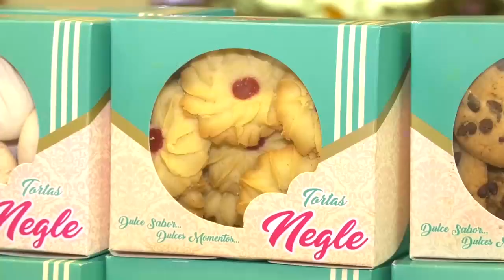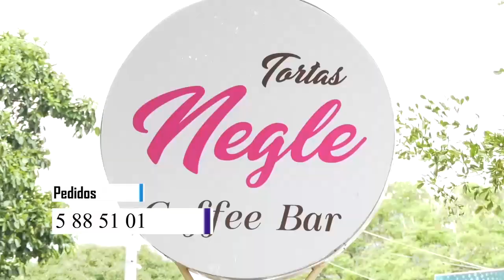PUEBLOS ÉTNICOS DEL PDET DE LA SIERRA NEVADA DE SANTA MARTA, SE DECLARAN EN ASAMBLEA PERMANENTE